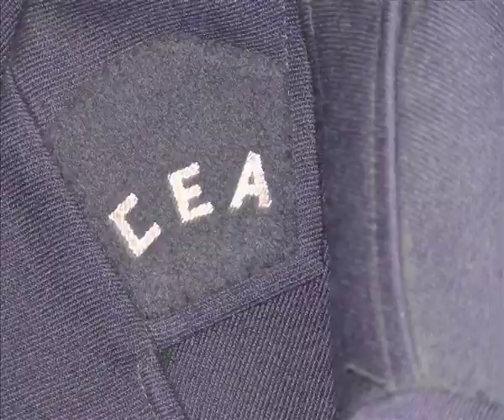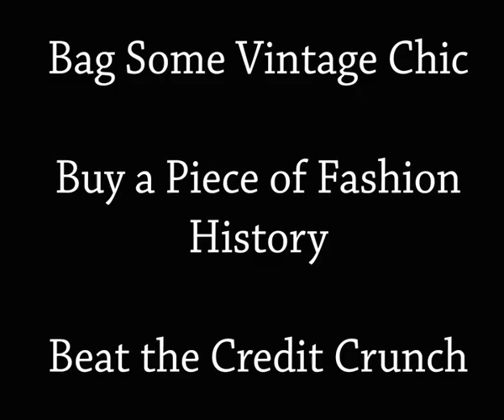angels sale movie.mov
Angels, the worlds biggest costume suppliers to Film & TV is sorting out its wardrobe and is giving you the chance to revamp yours.

Rummage through 70 years of  20th Century fashion from the thirties to the nineties

Choose from over 30,000 military gems, vintage designer names and retro High Street brands

Take home a slice of tv and film fashion history